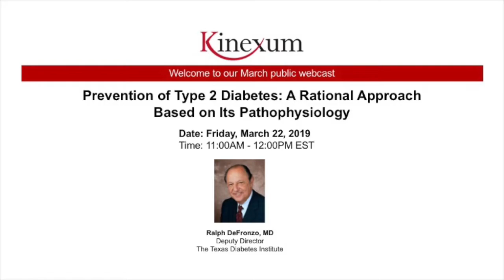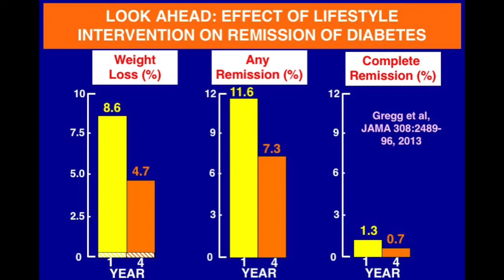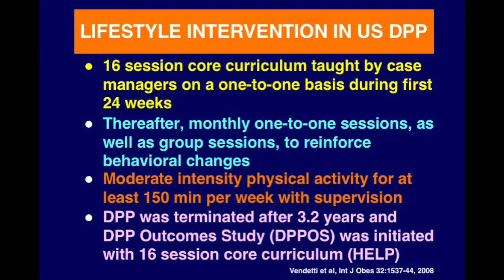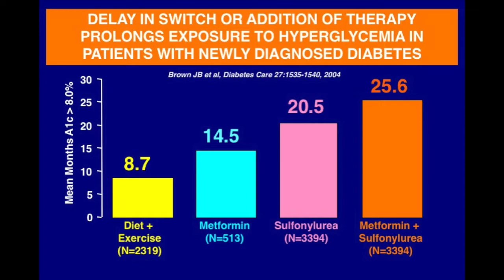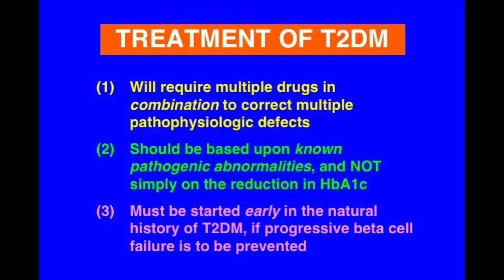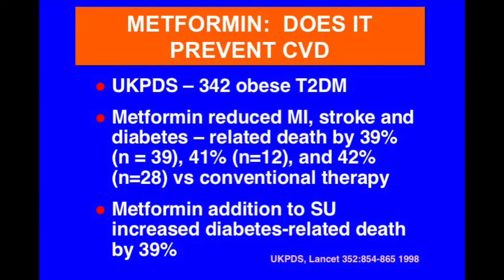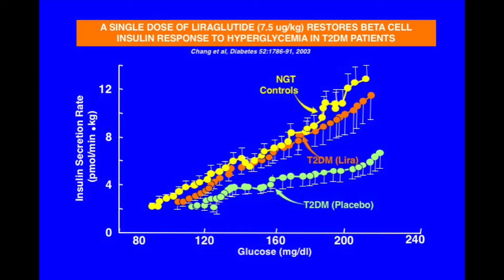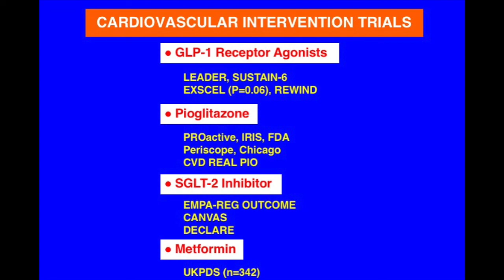Prevention of Type 2 Diabetes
A Kinexum webinar on the prevention of type 2 diabetes, featuring Ralph DeFronzo, MD, Deputy Director of the Texas Diabetes Institute.